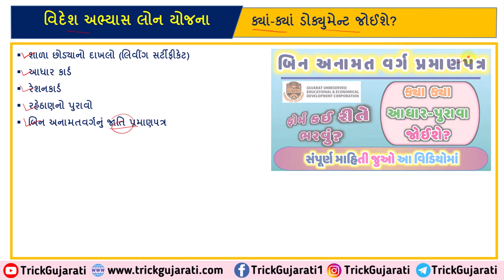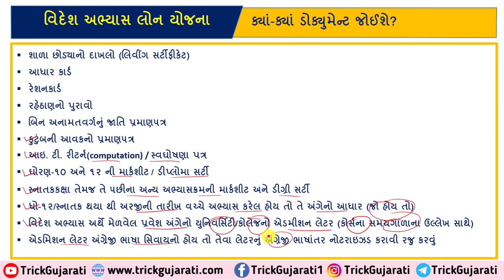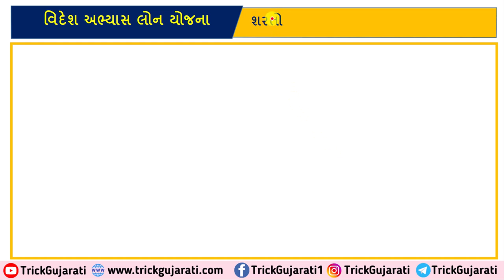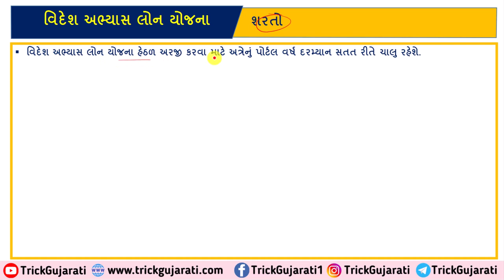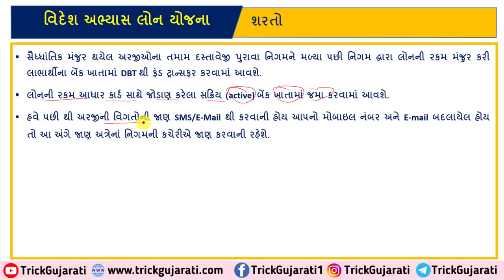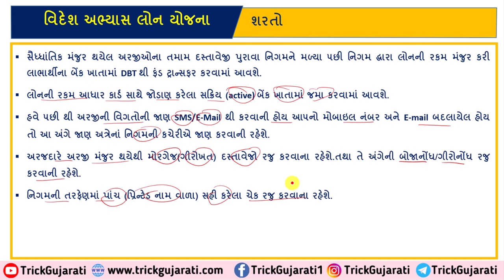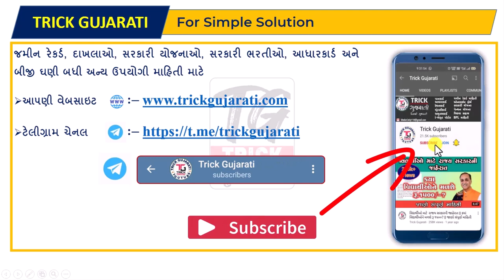બિન અનામત વર્ગનાં વિદ્યાર્થીઓ માટે વિદેશ અભ્યાસ લોન | ઉચ્ચ શિક્ષણ લોન | Videsh Abhyas Loan Yojana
મિત્રો આ વિડયોમાં બિન અનામત વર્ગનાં વિદ્યાર્થીઓ માટેની વિદેશ અભ્યાસ લોન સહાય યોજના વિશેની માહિતી આપવામાં આવેલી છે.